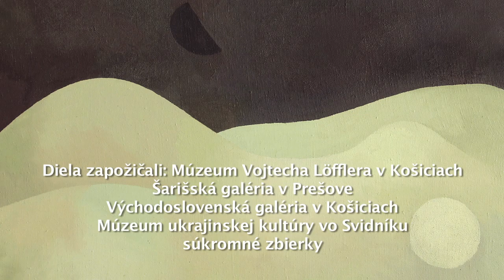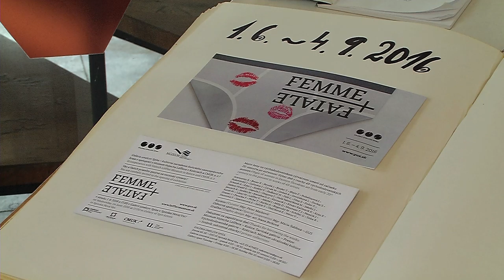Galéria umelcov Spiša: Femme Fatale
Výstavný projekt Femme Fatale v Galérii umelcov Spiša.

Motív ženy vo východoslovenskom výtvarnom umení od začiatku 20. storočia po súčasnosť. Výber diel z tvorby 49 východoslovenských autorov. Výstavu z verejných zdrojov podporil Fond na podporu umenia.

Kurátor výstavy: Mgr. Peter Markovič
Odborná spolupráca výstavy: Mgr. Mária Šabľová - GUS
Grafika: Mgr. art. Ivana Betková
Video: Tatiana Snitková
Rok: 2016
Produkcia: Galéria umelcov Spisa v Spišskej Novej Vsi